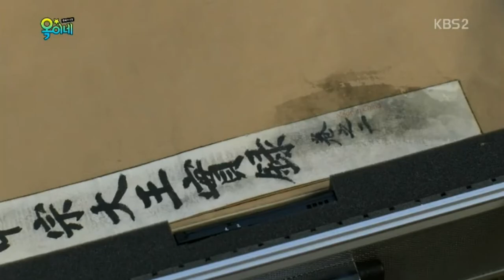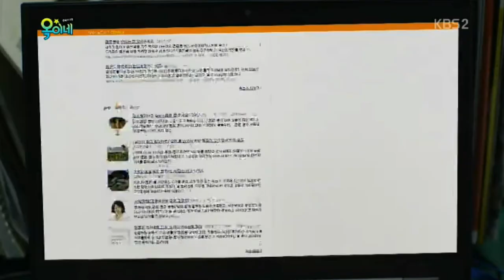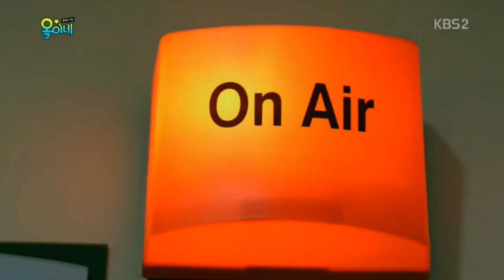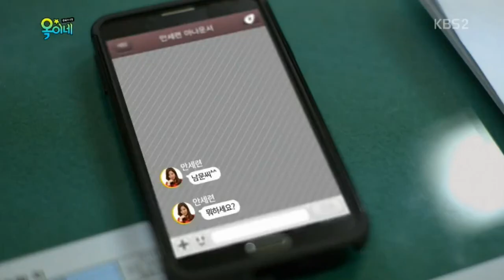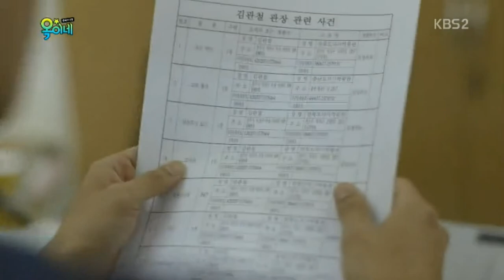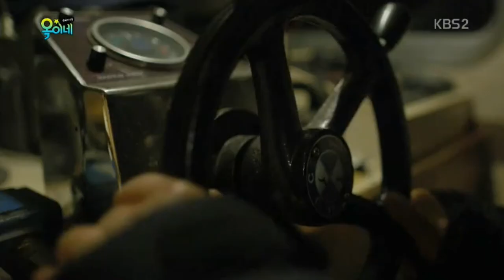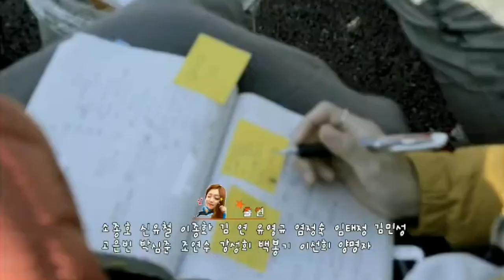150102 Ok Family EP.2